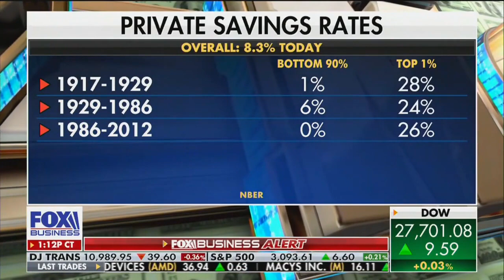David L. Bahnsen Discusses Income Inequality With Charles Payne